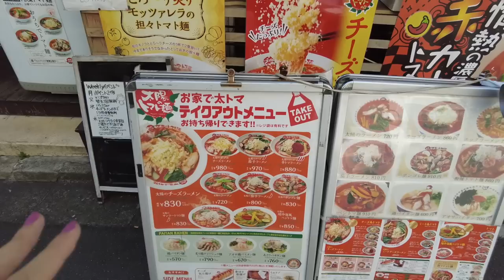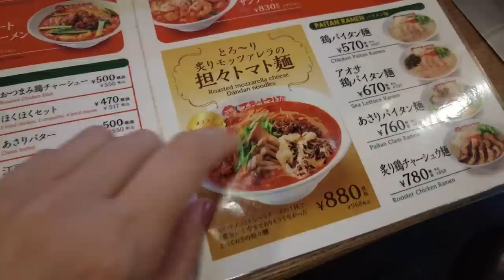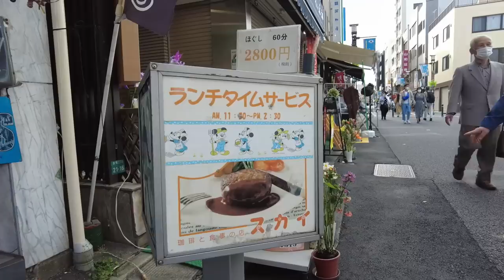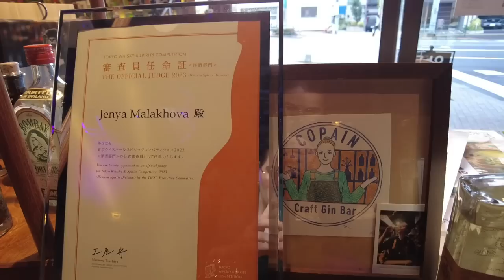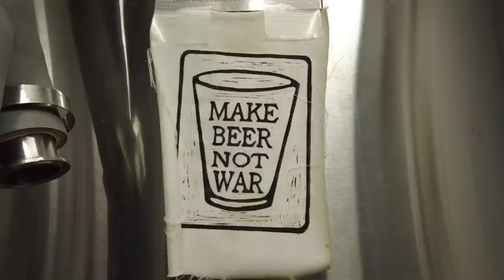Where Locals Hang Out In Tokyo | Otsuka, Sugamo + Itabashi Neighborhoods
If you are looking to go beyond the tourist beaten track in Tokyo, I highly recommend you check out some of the neighborhoods that I go to in this video. Having lived in Tokyo for many different stints, I definitely appreciate the more relaxed parts of the city, unlike Shibuya, Shinjuku or Harajuku. In this video I'll take you guys to the district that I used to like in called Otsuka and try my favourite tomato ramen, explore Sugamo which is known as Grandma's Harajuku and then also visit my friends who are in the bar and brewing industry here in Tokyo! Check out their awesome places down below:

Jenya's Bar - Craft Gin Bar Copain (just type name into Google Maps)

How I Do My Taxes (awesome for both regular employed and self employed people) TurboTax Canada

Alina